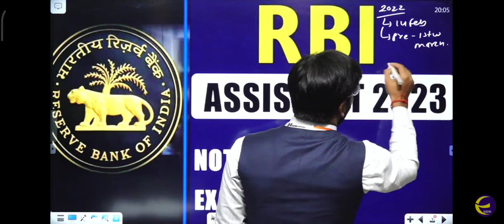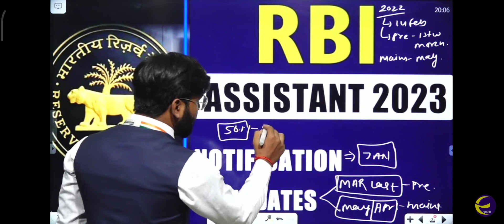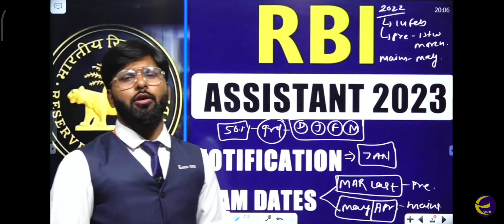RBI Assistant 2023 Notification Update By Tomar Sir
For More Updates Follow Us on Different Social Media.||
@harendra_singh_tomar. Follow Tomar Sir on Instagram